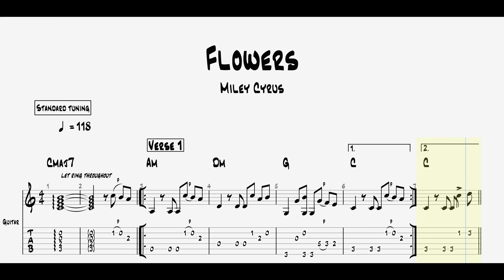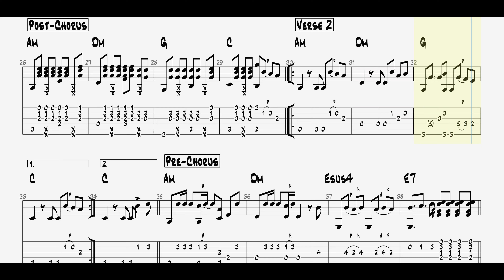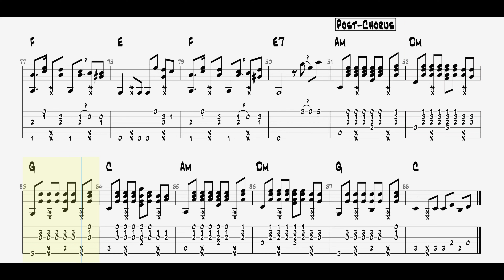Miley Cyrus - Flowers || Guitar Play Along TAB